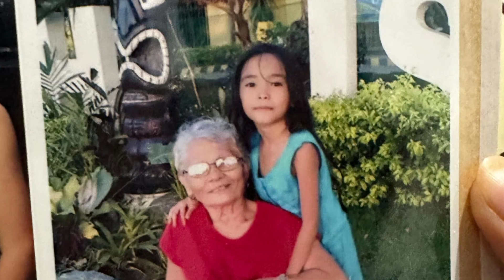17 August 2024